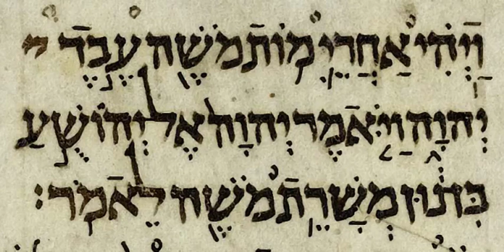Historical books | Wikipedia audio article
This is an audio version of the Wikipedia Article:
Historical books

SUMMARY
The historical books are a division in the Christian Old Testament, corresponding to the Former Prophets of the Hebrew Nevi'im and two of the ungrouped books of Ketuvim, together with the Book of Ruth (between Judges and Samuel) and the Book of Esther (after Nehemiah) which in the Tanakh are both found in the Five Megillot.
The historical books of the main Christian canons are as follows:

Joshua
Judges
Ruth
Samuel
Kings
Chronicles
Ezra (1 Esdras)
Nehemiah (2 Esdras)
Tobit (Catholic and Orthodox)
Judith (Catholic and Orthodox)
Esther
1 Maccabees (Catholic and Orthodox)
2 Maccabees (Catholic and Orthodox)
3 Maccabees (Orthodox)
3 Esdras (Russian and Georgian)
4 Maccabees (Georgian)